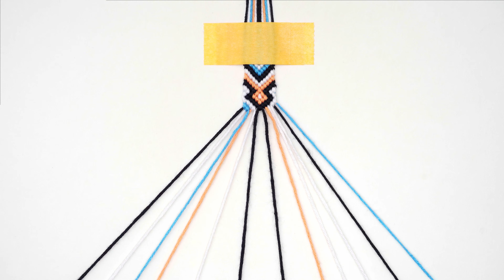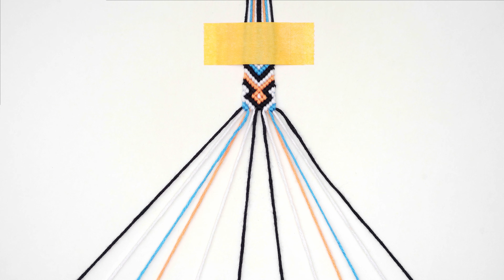Arrow Pointed Dots V Macrame Friendship Bracelets | Easy Tutorial for Beginners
LIKE FRIENDSHIP BRACELETS?